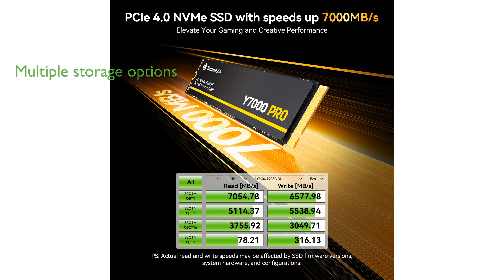REVIEW (2024): Y7000Pro 2TB SSD M.2. ESSENTIAL details.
The Yottamaster Y7000Pro 2TB SSD M.2 offers exceptional speed, utilizing PCIe 4.0 technology to deliver read speeds of up to seven thousand megabytes per second.

Designed with gamers in mind, this solid state drive significantly reduces game loading times, providing a seamless and immersive gaming experience.

With multiple storage options available, including two terabytes, this SSD allows users to easily upgrade their systems for improved performance.

Enhanced reliability is achieved through its triple protection function, ensuring data security even during power interruptions.

Its efficient thermal design not only supports high performance but also extends the lifespan of the drive by effectively dissipating heat.

This versatile SSD is compatible with a wide range of devices, making it suitable for gaming consoles, personal computers, and laptops.